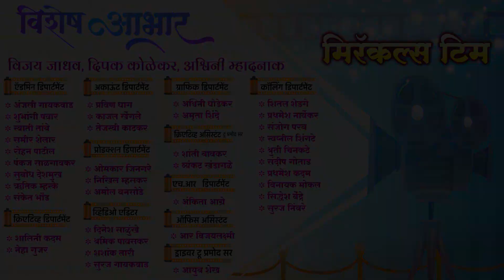Hi Vaat Ektichi By Miracles Academy, Mumbai